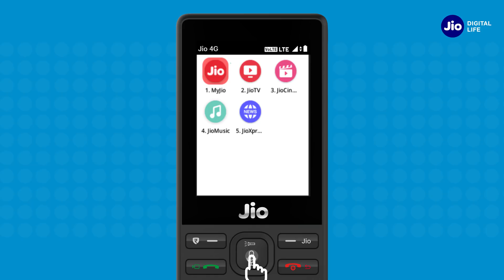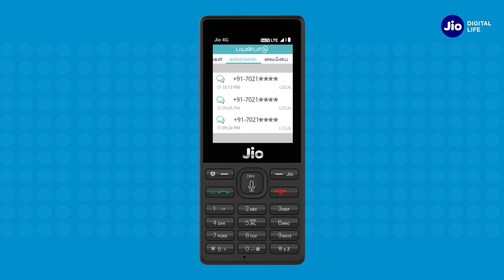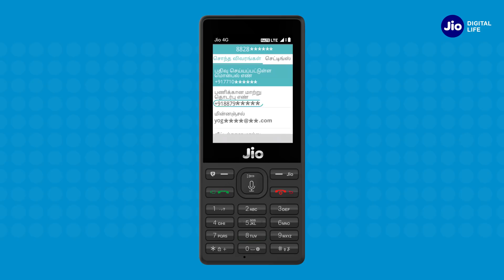JioCare - How To Manage Jio Account & Services using MyJio App on JioPhone (Tamil)| Reliance Jio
This Video will help you Understand How to check Data balance, Usage details, Recharge, Language Change, Profile Updates and much more using the MyJio App on Jio Phone

Follow The Steps Below on Jio Phone :-
Step 1 :- Press ‘Jio’ key on the top right of Jio Phone and select
                MyJio App. Here, you can view your Data balance and
                Validity Date & Time.
Step 3 :- To View App in Other languages, you can Select the
                Preferred Language by Clicking on ‘Settings’ Option and
                then Selecting your Preferred Language.
Step 4 :- To Go Back to the Main Menu Press Back Button. Here
                you will find your Data Balance and Plan Validity of your
                Registered Mobile Jio Number
Step 5 :- Select ‘My Plans’ Option to view the List of Active &
                Upcoming Plans, Plan Balance & Validity.
Step 6 :- Select ‘Usage’ to View Usage Details. By Selecting
                Required Call Type, you can view the Recent Usage for
                Data, Calls & SMS
Step 7 :- To View Usage Statement for the Last 7, 14 , 21 or 28 days
                Select "Statement option"
Step 8 :- To Recharge, select ‘Recharge’ option. Select the Preferred
                Plan and Click on ‘Recharge’. Now select the Payment
                Mode, Enter the Required Details to Complete the
                Payment Process. Once recharge is successful, you can
                View the Plan Details under ‘Menu – My Plans’ Option.
Step 9 :- By Selecting the Settings Option, you can View your
               Registered Mobile Number, Alternate Numbers &